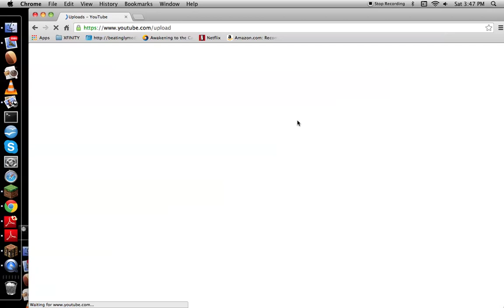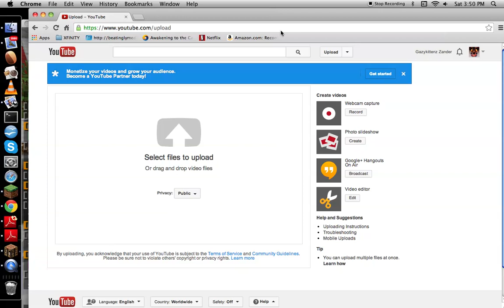how to get out of valhala in mc-halo.com server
just showin sumthin rely fun to do wen ur last